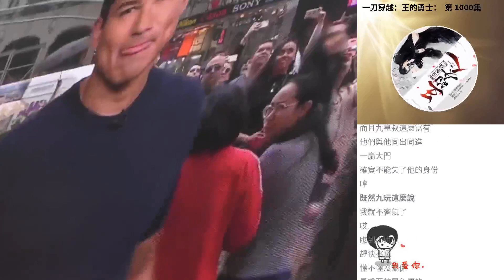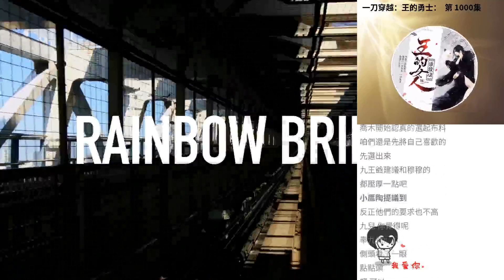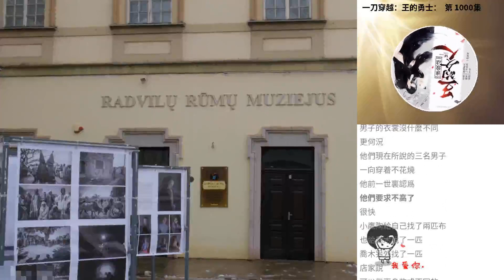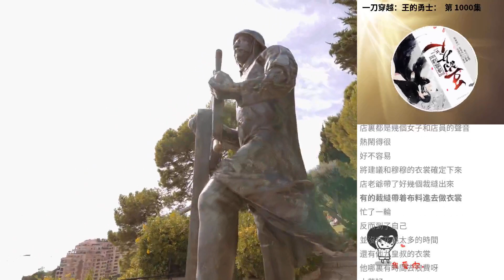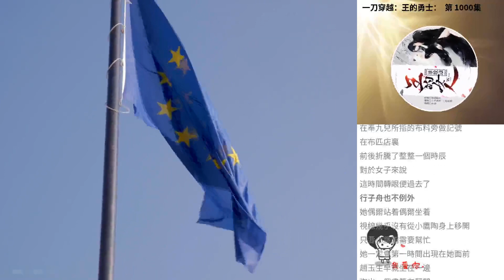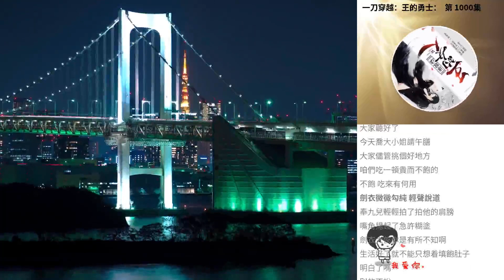一刀穿越：王的勇士： 第 1000集